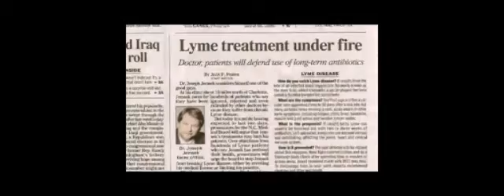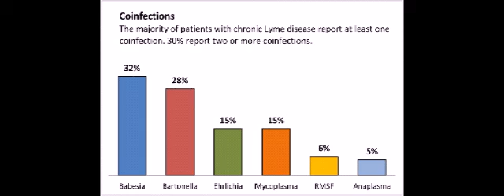Env science project